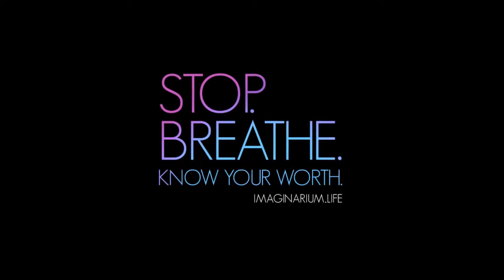Stop Breathe Know Your Worth - Melissa Greene - IMAGINARIUM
Melissa Greene speaking "Stop. Breathe. Know Your Worth" at IMAGINARIUM's first gathering. August 2017.